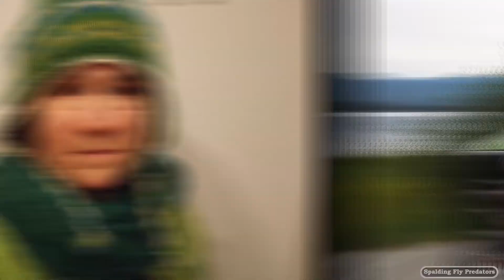Large Animal Vet Dr. Jenni Grimmett Accesses A Sick Sheep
Doc Jenni does not just see horses, she sees all the big animals and in this episode she is called out to look at a sick sheep. This sheep is part of a larger herd and is the only one that is sick. Doc Jenni meets the sheep and begins taking vitals and getting details about this particular sheep from the owner (Shepherd as this case may be). Doc Jenni offers some diagnostics to take in order to not only to discover why this sheep is sick but likewise to protect the entire herd from catching whatever she might have. She suggests from the vitals they have took what is at the top of her list for what might be wrong with the sheep. Doc Jenni goes over the bloodwork and challenges with being a vet as you find out the results of the bloodwork from this sheep.

Dr. Jenni Grimmett is an incredibly approachable veterinarian, a wonderful teacher, and talented Cowboy Dressage horse woman. Learn more about Dr. Jenni at SAVE.vet.